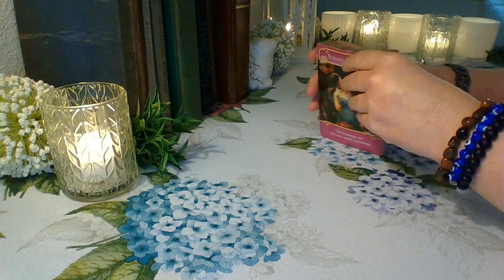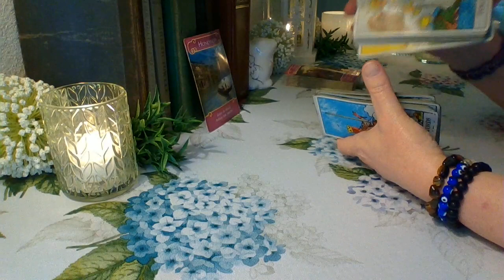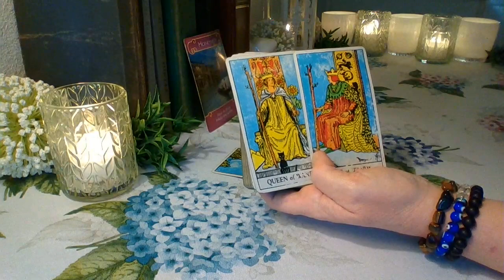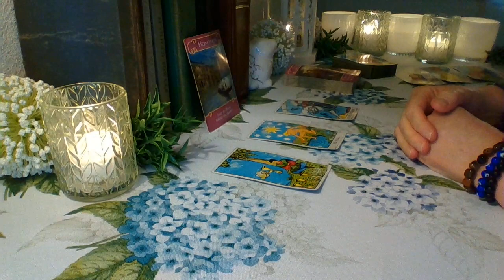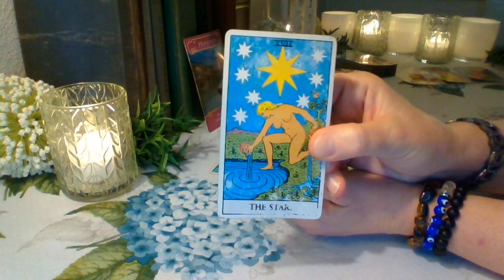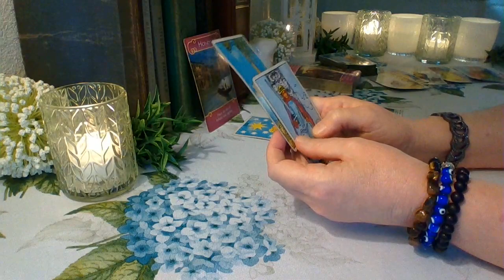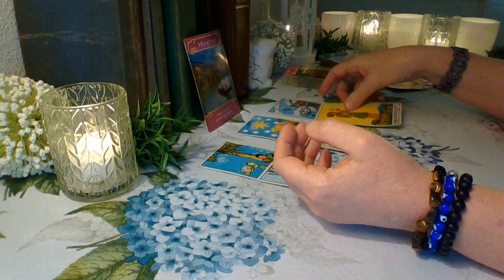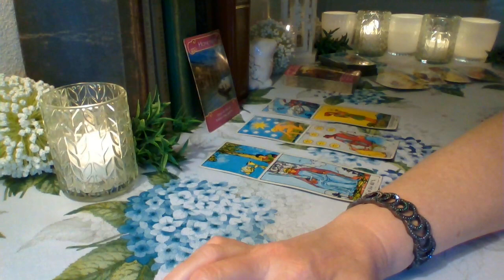Capricorn April 2020 ❤ They're Scared To Ask For Forgiveness Capricorn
Capricorn ❤ This person is struggling to move on from you because of the strong soul connection you share. You have went cold towards this person and and they have a huge fear of rejection when it comes to asking for your forgiveness. They will do it anyway ❤

Schedule for weekly YouTube readings:
Monday: Libra, Scorpio, Sagittarius
Tuesday: Capricorn, Aquarius, Pisces
Wednesday: Aries, Taurus, Gemini
Thursday: Cancer, Leo, Virgo